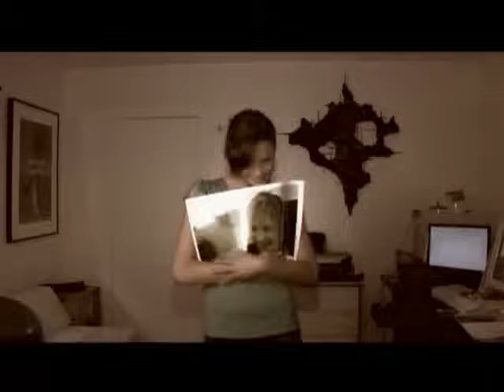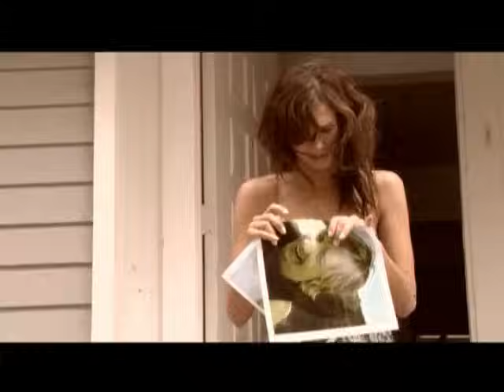Sunrise Avenue Fairytale Gone Bad Video Clip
Sunrise Ave. rock!!!